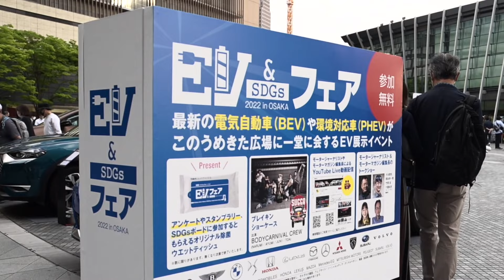レクサスRZ（プロトタイプ）2022年大阪で初公開！【竹岡圭の今日もクルマと】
レクサス初のBEV専用モデルとなる【レクサスRZ】（プロトタイプ）が、2022年5月14日に大阪で開催されたEV & SDGsフェア 2022 in OSAKAの会場にて日本初公開されました。その【レクサスRZ】のエクステリアとインテリアをどこよりも早く竹岡圭さんがレポートします。

レクサスRZ（プロトタイプ）　主要諸元
●全長×全幅×全高：4805×1895×1635mm●ホイールベース：2850mm●航続距離：約450km●電池容量：71.4kWh●出力：150kW（フロント）/80ｋW（リア）●タイヤサイズ：18インチ（フロント）/20インチ（リア）●駆動方式：4WD

出演：竹岡圭（モータージャーナリスト）
撮影・編集：永元秀和
ディレクター：蔭山洋平